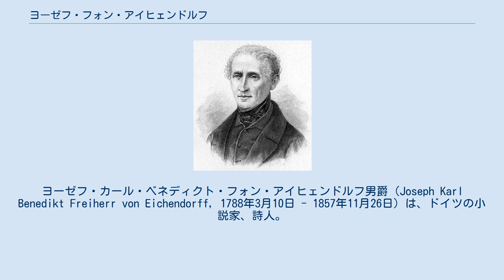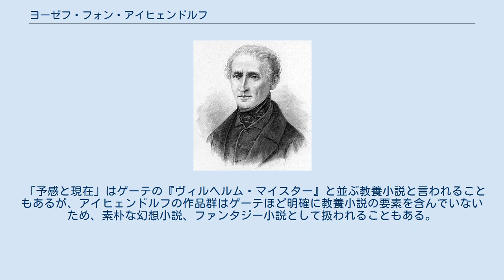ヨーゼフ・フォン・アイヒェンドルフ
ヨーゼフ・カール・ベネディクト・フォン・アイヒェンドルフ男爵（Joseph Karl Benedikt Freiherr von Eichendorff, 1788年3月10日 - 1857年11月26日）は、ドイツの小説家、詩人。
ラティボール（現ポーランド領）近郊ルボヴィッツ城生まれ。
後期ロマン主義に属する詩人。
代表作は、ナポレオン戦争下に書いた『予感と現在』などである。
貴族としての爵位は男爵（Freiherr）。
 アイヒェンドルフは1788年にカトリック貴族の両親の元に生まれ、少年期は城の周りの自然に深い愛情を注いで過ごした。
父親のアドルフはプロイセン王国の役人だった。
13歳になるとギムナジウムに入学、17歳のときハレ大学で法学を学び、19歳になるとハイデルベルク大学で哲学を専攻。
その頃、同い年に哲学者アルトゥル・ショーペンハウアーなどがいた。
20歳をすぎ大学を卒業すると、彼は大学時代に興味を持った文学についてさらに知識を深めるためウィーンやパリへ放浪の旅に出かけ、ハインリヒ・フォン・クライストやシュレーゲルなどと知り合った。
 25歳から27歳（1813年 - 1815年）にかけて、ナポレオン戦争下で軍役につきながら執筆した長編『予感と現在』を発表、ルイーゼ夫人と結婚するなどした。
 晩年は文学史や詩の研究などに尽力し「ドイツ詩文学史」などを著したが、1855年ルイーゼ夫人が病死、それからすぐに彼も病気にかかり逝去した。
 「予感と現在」はゲーテの『ヴィルヘルム・マイスター』と並ぶ教養小説と言われることもあるが、アイヒェンドルフの作品群はゲーテほど明確に教養小説の要素を含んでいないため、素朴な幻想小説、ファンタジー小説として扱われることもある。